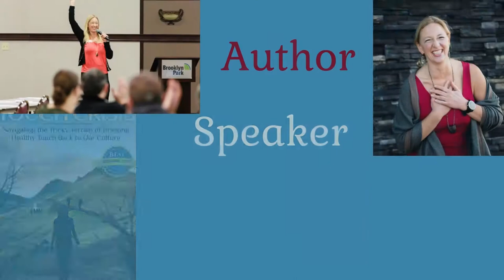Stop Being Angry! Raise Your Vibration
Do others make you angry?  Do you find yourself irritated and upset over things you know shouldn’t be such a big deal…but they are?  Maybe you try to shove the anger away or ignore it because you’d rather be happy or grateful.  But does that really serve you?  When is anger “good” or “bad?”  Learn how to find the root of why you are getting angry so you can conquer it once and for all!

Dawn (a.k.a. me, myself, and I) helps you have strong and healthy relationships, emotional freedom, and great healthy touch.  I've helping people heal professionally since 1997. I'm a best-selling Amazon author with a plethora of certifications nationally and internationally. I love empowering others in their relationships; helping people have better communication, more confidence, and even increase the quality of intimacy - emotional, intellectual, physical, and spiritual - in their life.

With love,
Dawn